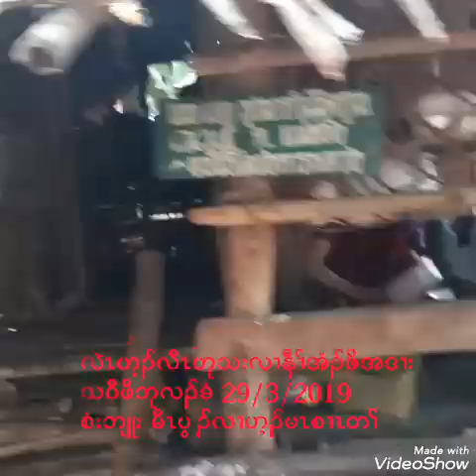လဲၤဟ့ၣ်လီၤဟုသးလၢနီၢ်အံၣ်ဖိအဒၢး သဝီ ဖီဘုလၣ်ခံ 30/3/2019 Thank you Maung pway